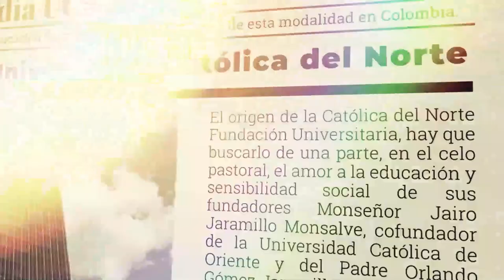Noticia del Día | abril 23 de 2024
🛑¡En qué idioma hay que hablarle! Averígüelo hoy, a las 5:00 p.m. DíadelIdioma☑️